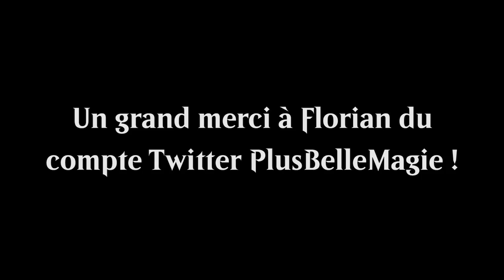BEST OF #22 : Le mec est super chiant quoi !